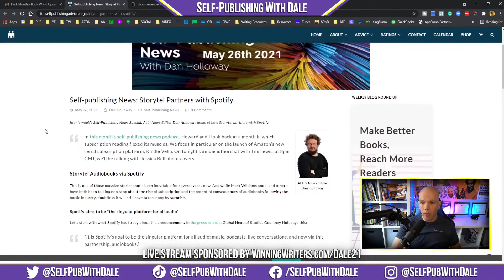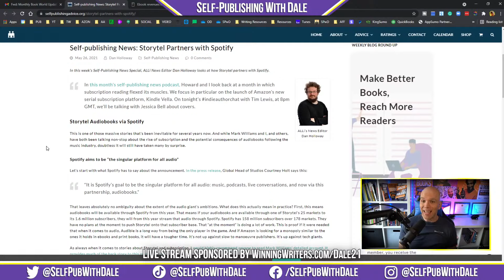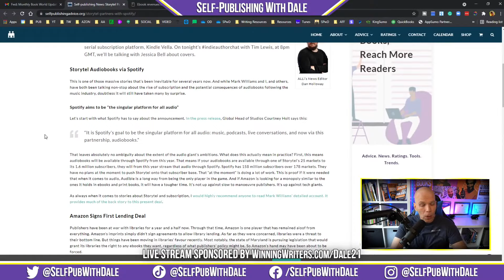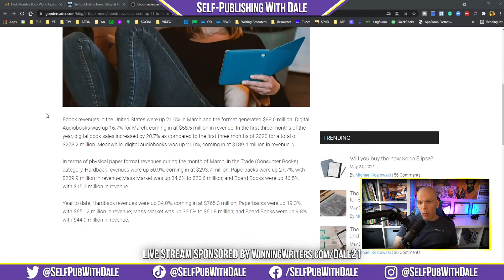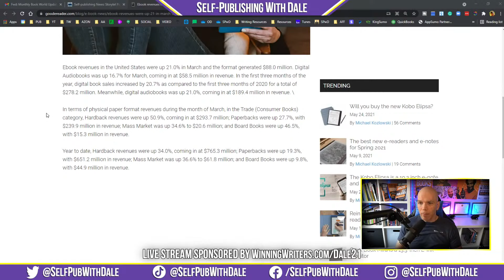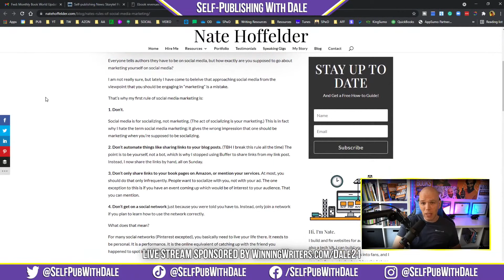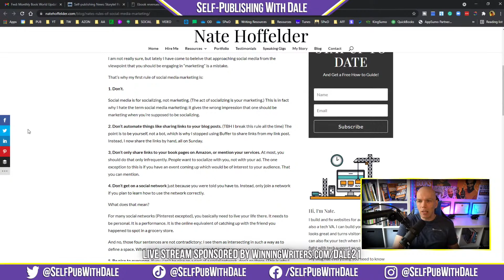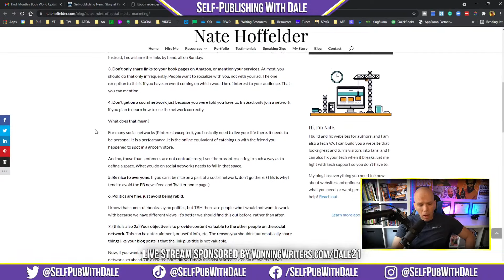Book Sales Skyrocket! | Self-Publishing News (June 7, 2021)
Book reviews are the lifeblood of any indie author business. The more quality reviews you get, the better your chances of success. What if you could get more book reviews through certain services? We're going to discuss the problem with book review sites for authors.

Are book review sites detrimental to your business? It's not a cut-and-dry answer, so let's weigh in today!

Level-Up Your Self-Publishing Business TODAY:
For the live podcast recording.

🤔 Do you enjoy the content on Self-Publishing with Dale?
Would you like to help the cause?
Join the YouTube Channel Membership!

Are you ready to level up your self-publishing game?
Then, get your hands on the premium tools I use and wholeheartedly endorse:
📝 Grammarly – The #1 online grammar checker
📚 Publisher Rocket - Publisher Rocket will help get your book in front of more Amazon shoppers.
✍ Rev – Stop toiling away behind the keyboard. Don’t spend another dime on cheaply outsourced writers. Dictate your next book and have it transcribed by Rev.

🤔 Do you have any special requests? Would you like to know about something and aren't sure where to start? Drop a comment, I respond to all comments.